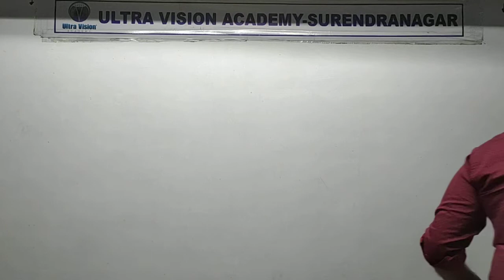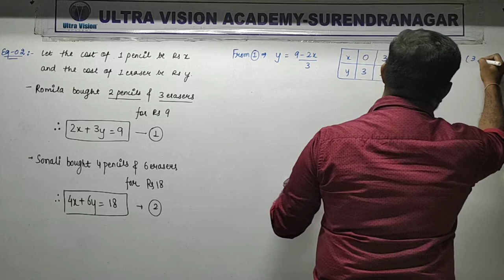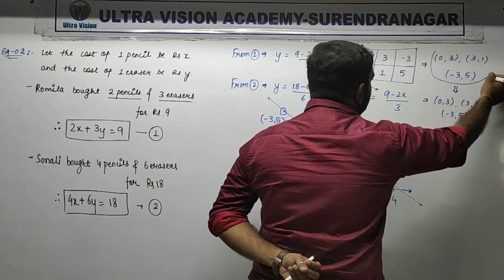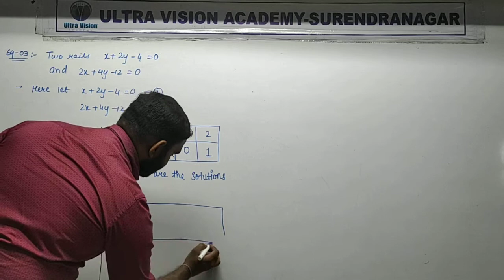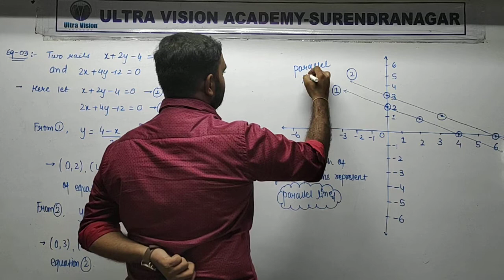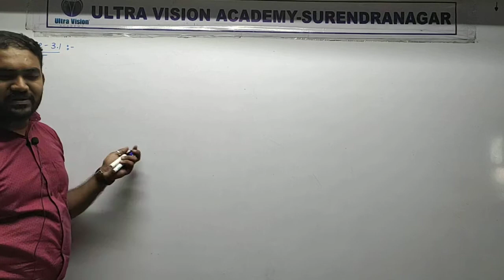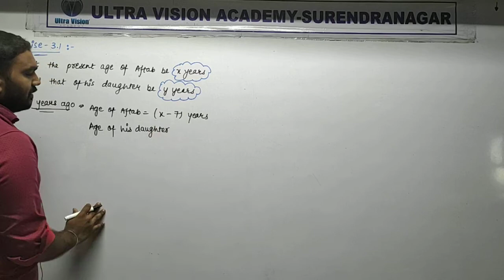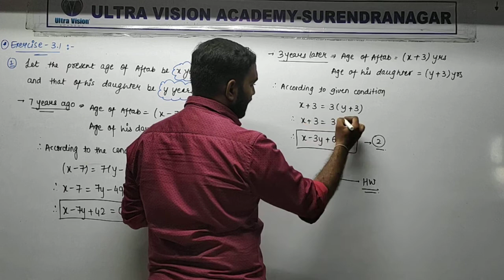Std 10 Eng Med Maths ch 3 P2